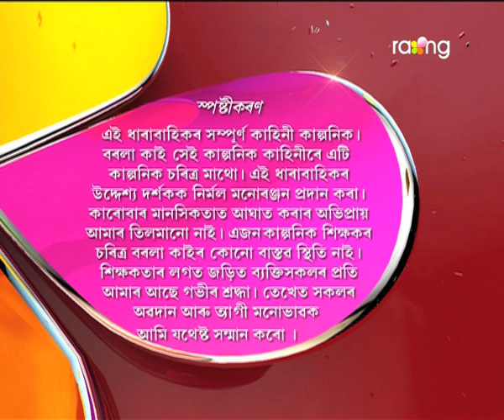Borola Kai - বৰলা কাই | 05th Spt 2017| Full Episode | No 740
মামা-মামীয়ে নিজ মুখেৰেই স্বীকাৰ কৰিলে তেওঁলোকৰ জীৱনৰ গোপন সত্য। কোন বাৰু প্ৰকৃততে তেওঁলোক?